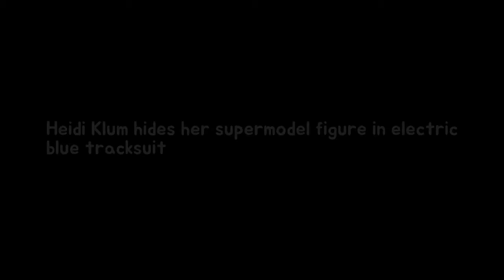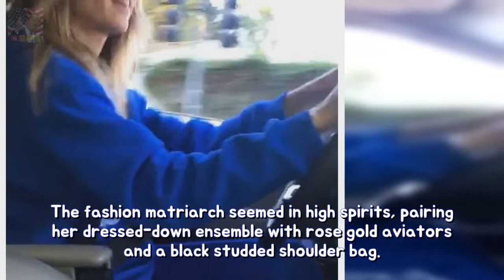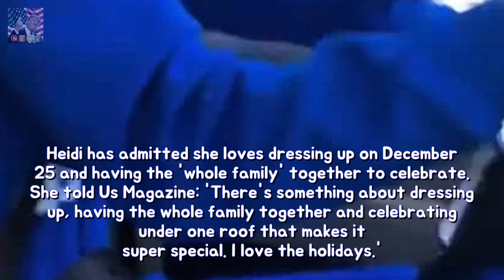Heidi Klum hides her supermodel determine into electric powered navy-blue tracksuit d Breaking News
She is an international supermodel who is known for flaunting her figure on the catwalk. But Heidi Klum hid her famous physique as she stepped out to do some last minute Christmas shopping in Hollywood on Friday.
Pete Evans sports a bizarre hair reduce thanksgiving in conformity with his spouse Ni Breaking News:
Busty Louise Redknapp sports her wedding ceremony rings at some stage in London gig S Breaking News: